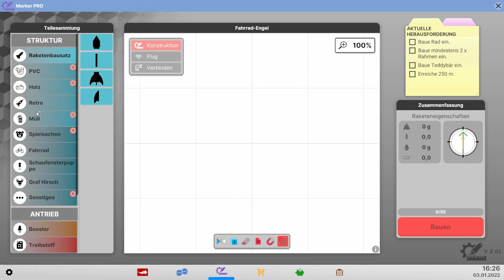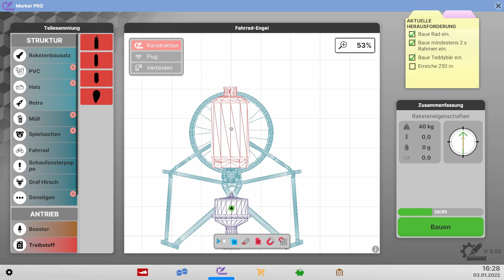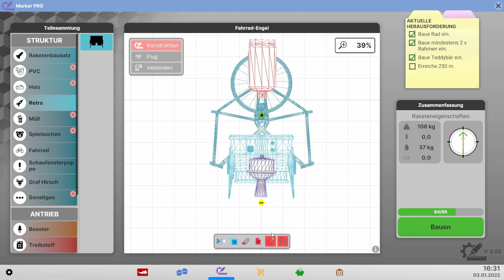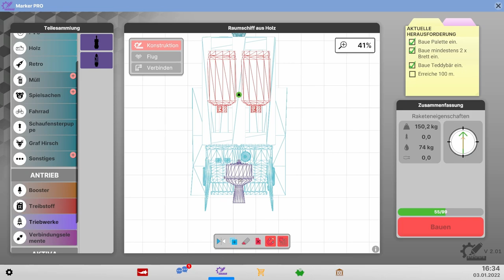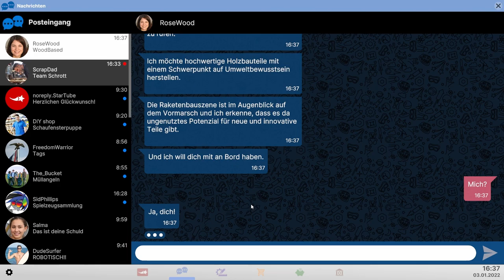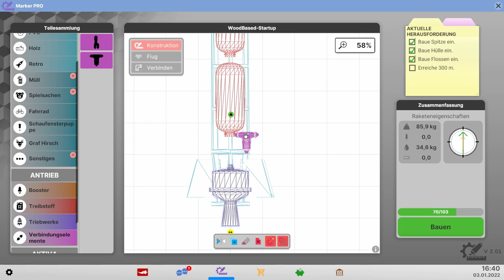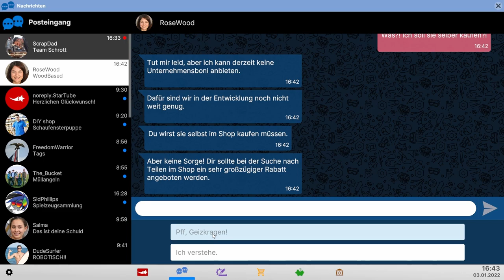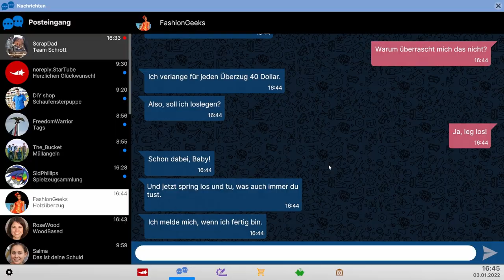Die Holzrakete geht ab // #011 // Next Space Rebels